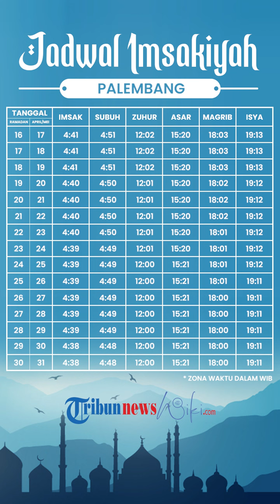Jadwal Imsakiyah Kota Palembang Selama Bulan Ramadan 1443 H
TRIBUN-VIDEO.COM - Jadwal imsakiyah Ramadhan 2022 dirilis oleh Pimpinan Pusat (PP) Muhammadiyah.

Diketahui, PP Muhammadiyah telah menetapkan awal puasa Ramadhan 1443 H jatuh pada Sabtu, 2 April 2022.

Artinya, puasa Ramadhan 2022 kurang dari 26 hari lagi bila dihitung mundur dari Senin hari ini.

Penetapan awal puasa oleh Muhammadiyah tertuang dalam Maklumat PP Muhammadiyah nomor 01/MLM/I.0/E/2022.

Ada sejumlah persiapan yang dapat dilakukan umat Islam dalam menyambut bulan Ramadhan 2022.

Satu di antaranya dengan men-download jadwal Imsakiyah selama bulan Ramadhan 2022 untuk seluruh Indonesia.

Jadwal Imsakiyah Ramadhan 2022 meliputi waktu imsak, salat lima waktu, serta buka puasa.

Jadwal Imsakiyah Ramadhan 2022 dihisab dan disusun Wakil Ketua Majelis Tarjih dan Tajdid PP Muhammadiyah, Dr Oman Fathurohman. (*)

Artikel ini telah tayang di Tribunnews.com dengan judul Download Jadwal Imsakiyah Ramadhan 2022 se-Indonesia, Muhammadiyah Tetapkan Puasa Mulai 2 April 2022,